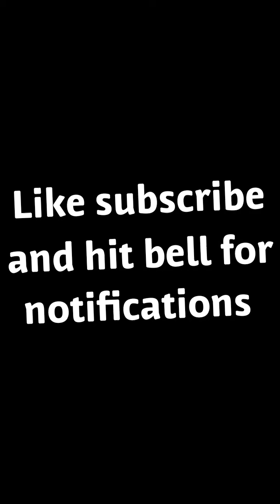June 11, 2021